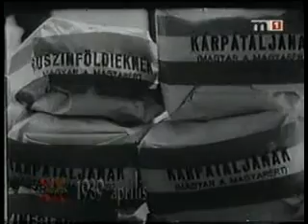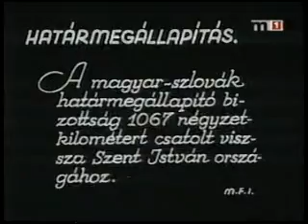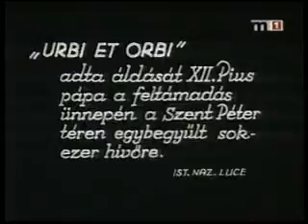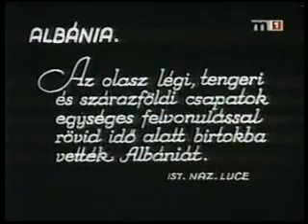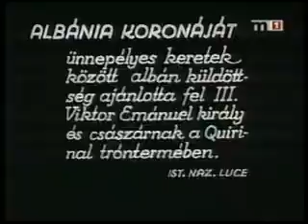1939 április Filmhíradó válogatások Európából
Magyar a magyarért mozgalom, Ruténföld visszacsatolása, Lengyel Magyar testvéri találkozó, XII. Pius pápa, Tor di quinto Tankgyakorlat és lovasbemutató, III. Viktor Emánuel király és császár